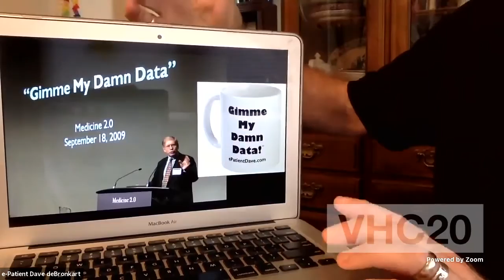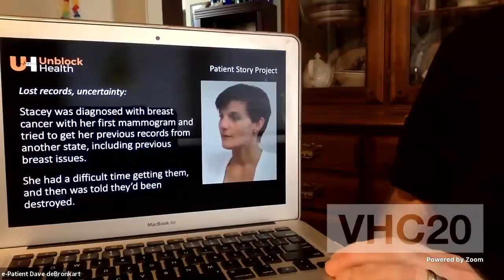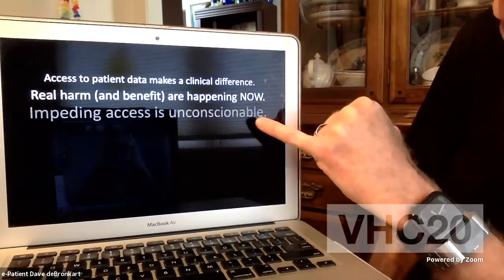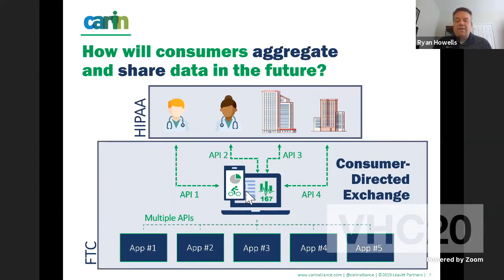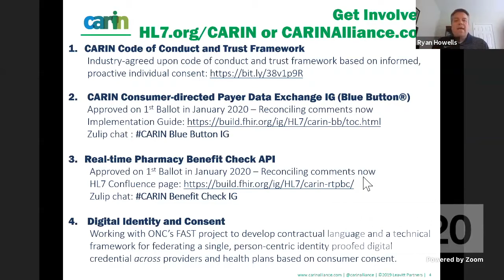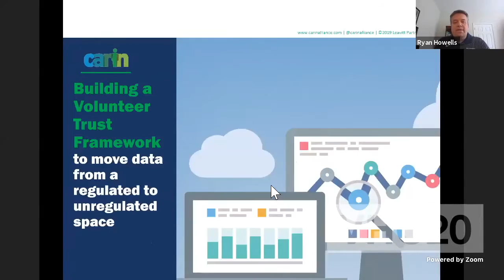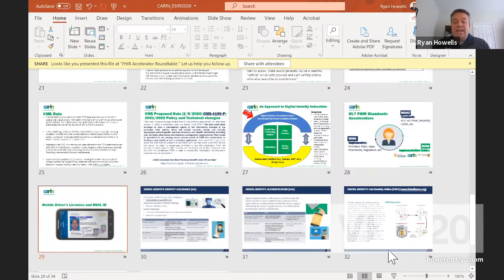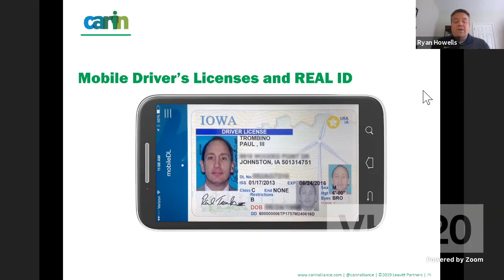VHC20: Meaningful Use FHIR APIs for Patients with Candace Lerman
Checkout the patient panel discuss their thoughts on how the new ONC and CMS regulations impact patients directly, and what FHIR interoperability means to them. The panel features Kristen Valdes, Jack Barette, Deven McGraw, Ryan Howells & Dave deBronkart.